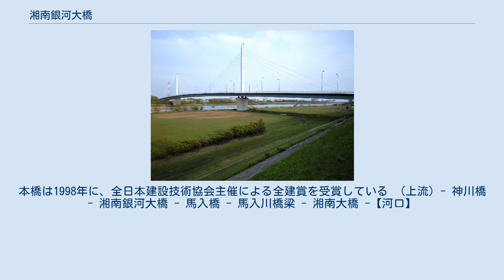湘南銀河大橋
湘南銀河大橋（しょうなんぎんがおおはし）は、相模川にかかる道路橋である。
神奈川県高座郡寒川町と平塚市を結び、神奈川県道44号伊勢原藤沢線（湘南新道）を通す。
 本橋開通前は、国道1号の馬入橋とその上流の神川橋の間は約2.8km開いており、どちらも片側1車線であるため慢性的な渋滞が生じていた。
両橋のほぼ中間の位置に3径間連続鋼斜張橋構造で建設され、1998年に片側1車線で暫定開通。
 橋の名称は公募され、2371通の応募の中から「天にそびえる2本の塔に支えられ相模川をまたぐ壮大さと360度の広がりで見渡せる湘南の雄大な展望に、無限に広がる宇宙の夢、希望」（選考理由より）をイメージした「湘南銀河大橋」に決定した。
2007年7月までに片側2車線で本供用し、国道129号とも接続した。
 本橋の開通により、馬入橋や神川橋の渋滞に改善が見られた。
本橋を含む湘南新道は平塚市の外郭環状道路と位置づけられ、さがみ縦貫道路寒川南ICや新湘南バイパス茅ヶ崎中央ICへのアクセス道としても利用される。
本橋は1998年に、全日本建設技術協会主催による全建賞を受賞している （上流）- 神川橋 - 湘南銀河大橋 - 馬入橋 - 馬入川橋梁 - 湘南大橋 -【河口】